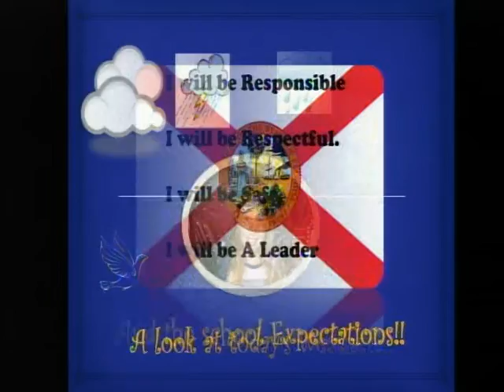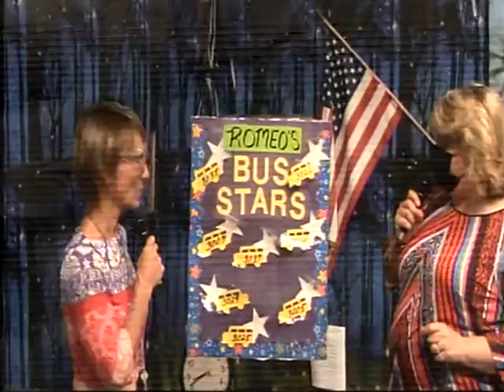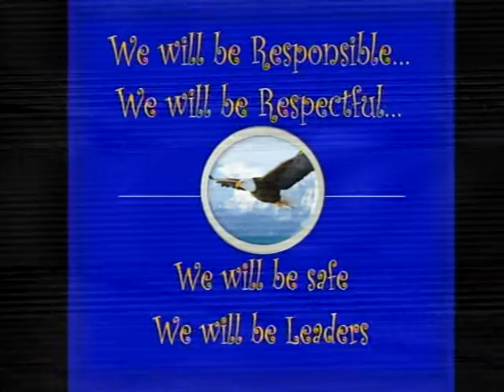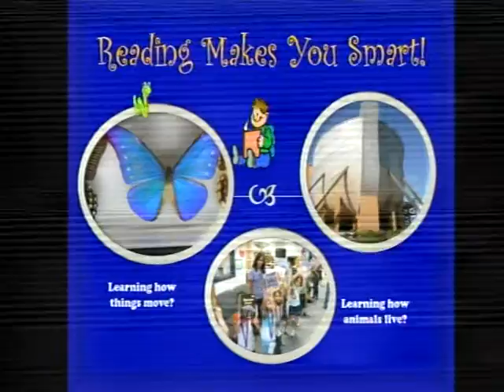vlc record 2021 04 12 07h46m42s udp 239 2 2 2 50000